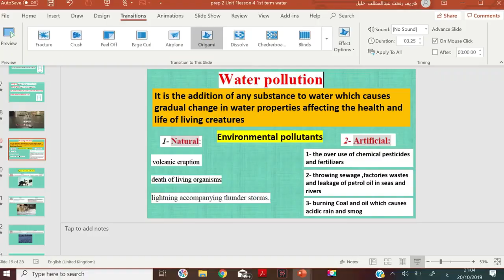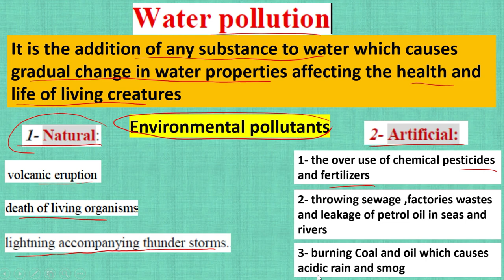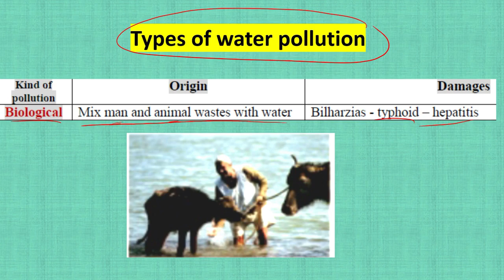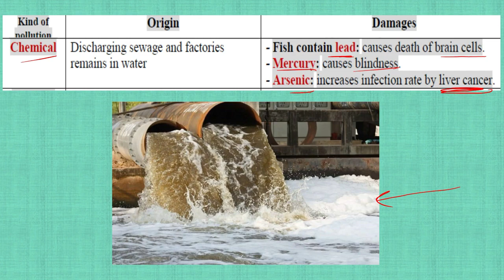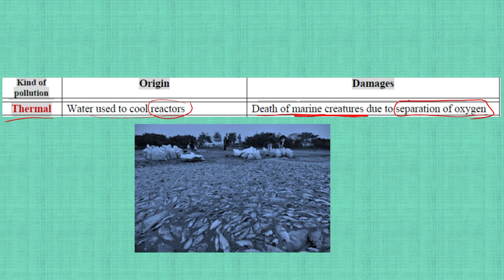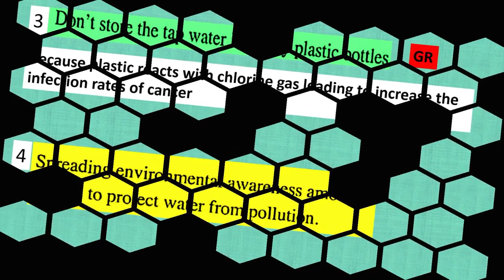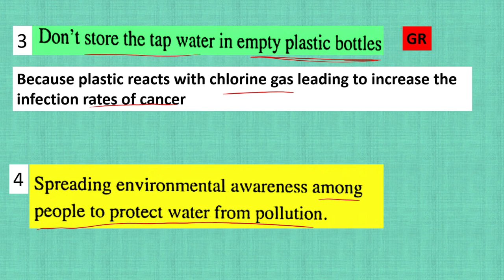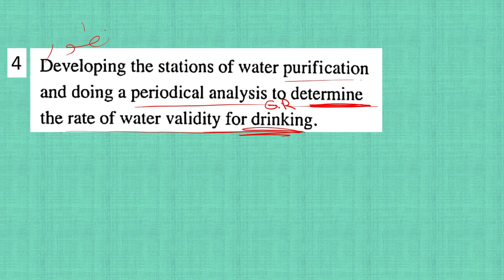Science | Prep.2 | Water pollution | Unit 1 Lesson 4 | Part 3/3 | 1st Term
science ساينس  - علوم لغات with mr.sherif - science for Grade-8

4A  ( hn2ycss
4B   ( rmxaum2
4C   (tbbavzi
4D    (gtrzrjh